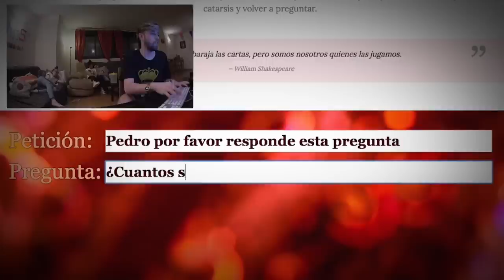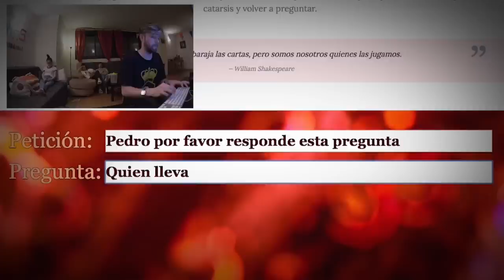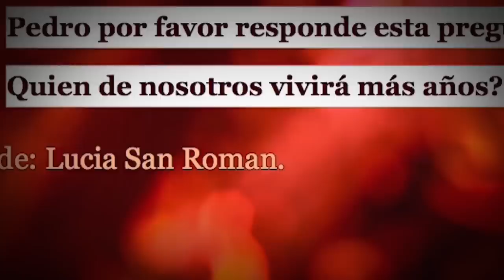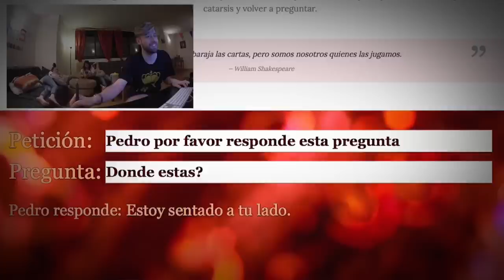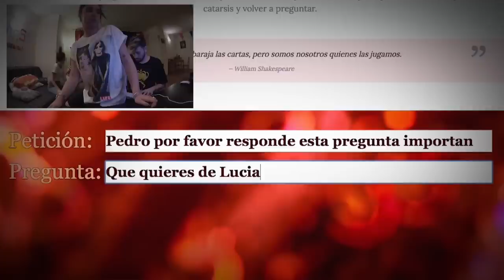BROMA "PEDRO RESPONDE" CON CÁMARA OCULTA | Uy Albert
UY!

También podéis seguirme por:

• Vine: UY.Albert
• UpClose: UyAlbert

UY ALBERT!
Apartado de Correos 17015
28080 Madrid (España)